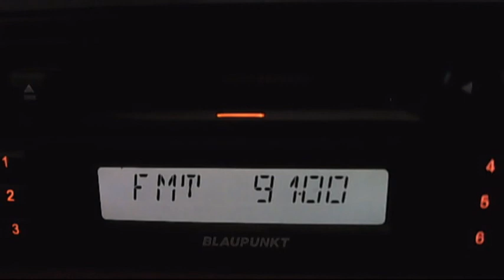FM DX GUL FM via sporadic-e 15:22